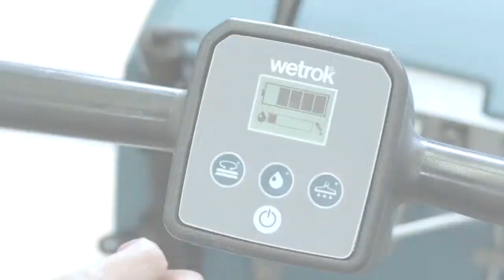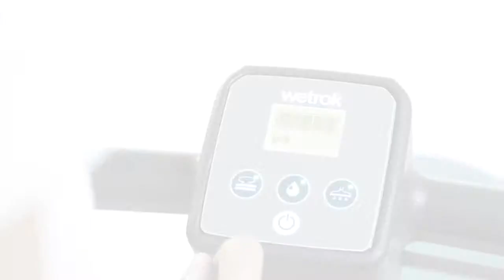Scrubber Dryer I Discomatic Mambo I easy start up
Wetrok Discomatic Mambo -- this is how to service the compact scrubbing vacuum cleaner from Wetrok. The films show in a simple way how to prepare it for use for the first time. Enjoy using the powerful machine from Wetrok!